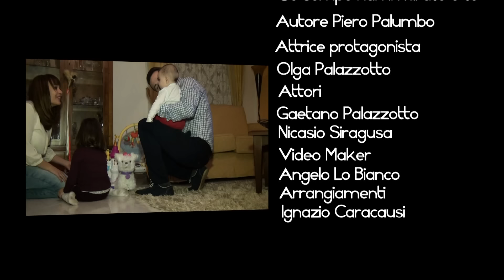Nico Valentino - So' sempe nnammurato e te - VIDEO UFFICIALE 2016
Nico Valentino - So' sempe nnammurato e te-
VIDEO UFFICIALE 2016
@FLASH MUSIC 2016